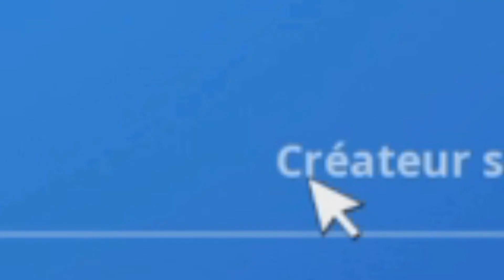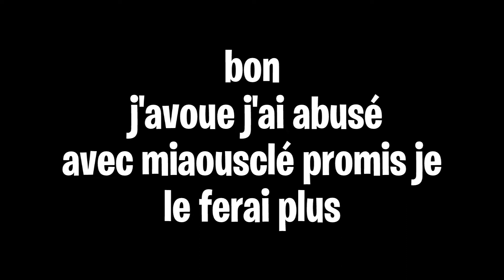IL N'AURAIT JAMAIS DU MONTER AVEC NOUS DANS HÉLICOPTÈRE ! BEST OF FORTNITE ! TROLL, FUN, FAILS #1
Code créateur WAIKI

50 Like pour un #2 😎

Nouvelle vidéo un peu WTF 😂
N'hésite pas à poser ton like ça fait plasir :)